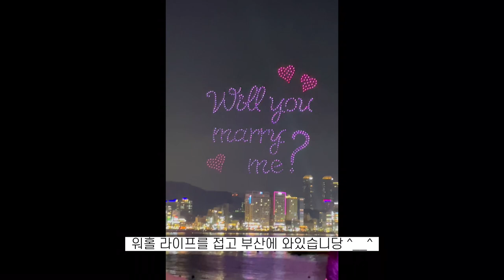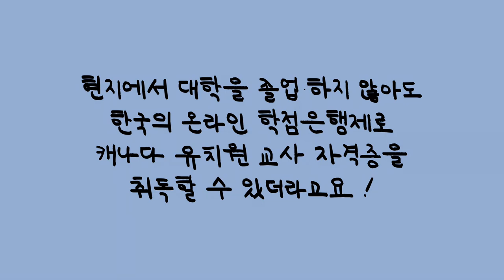캐나다 워홀 10개월만에 포기합니다..